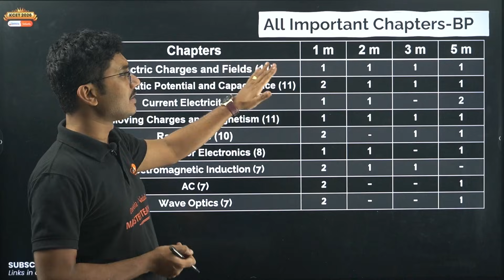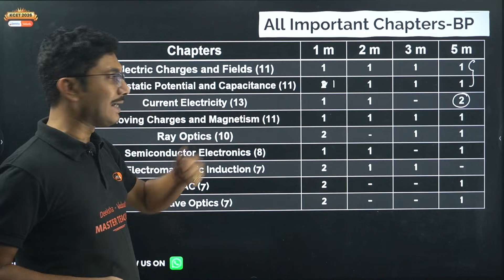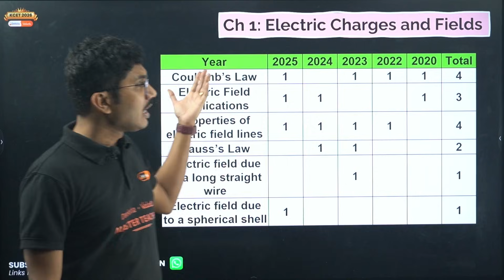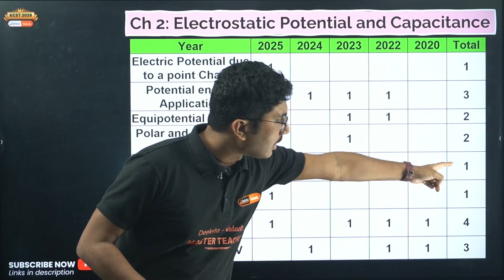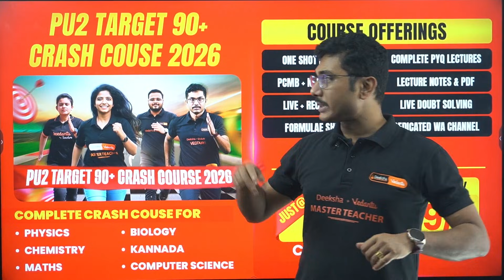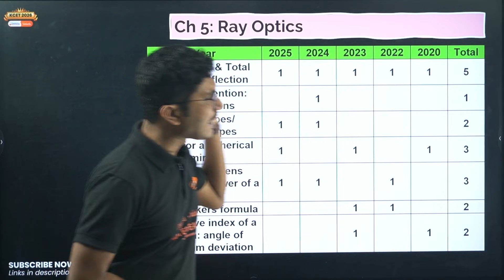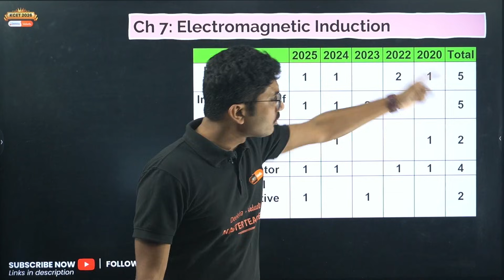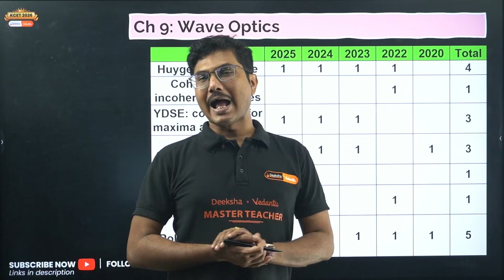🔥 Top Scoring PU2 Physics Chapters for Boards 2026 | Complete High-Weightage Analysis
🔥 PU2 Physics Boards 2026 Students — this is your MOST IMPORTANT video of the year!

🔥 Top Scoring Chapters in Physics for PU2 Boards 2026 | PU2 Physics High Weightage Analysis - Score 65+ From Just 9 Chapters! | PU2 Boards 2026 | Soumik Sir

Soumik Sir breaks down PU2 Physics Boards 2026 Physics Syllabus — THIS video can change your entire preparation strategy!

In this session, we break down the Top Scoring & Highest Weightage Chapters in PU2 Physics so you know exactly what to study first to score 65+ marks with ease.

If you’re confused about where to start or feeling overwhelmed by the full syllabus, this analysis will give you a clear, chapter-by-chapter roadmap to score BIG in Boards 2026.

🙋 Important Videos for KCET 2026 Exam:
📘 All About KCET 2026 – 🛣️ Roadmap, 📚 Study Plan, 📖 Books & 🔗 Resources: